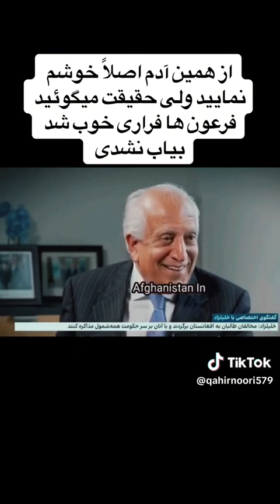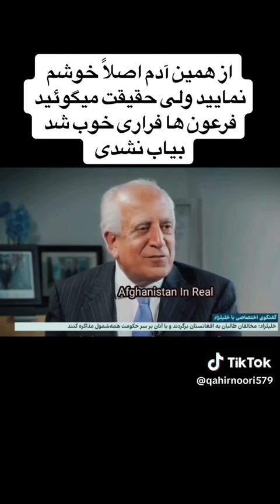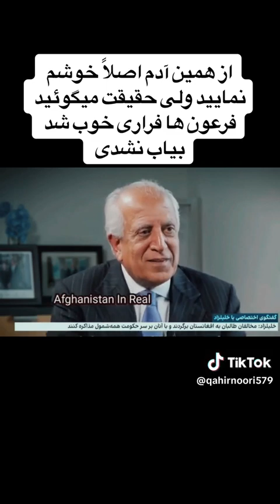رهبر های فراری از ترس تالب